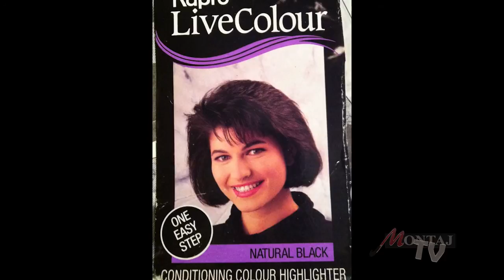ANGELIA Kambouris(Model) Interview with Marcus Megalokonomos for MontajTV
ANGELIA Kambouris(Model) Interview with  Marcus Megalokonomos for MontajTV - Montaj Video Productions